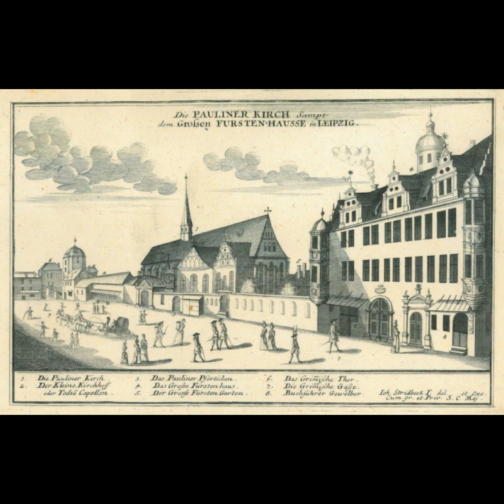Карл Вильгельм фон дер Аа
Карл Вильгельм фон дер Аа — немецкий преподаватель экономики, профессор, глава городского совета Баутцена, ректор лейпцигской «Handelshochschule»